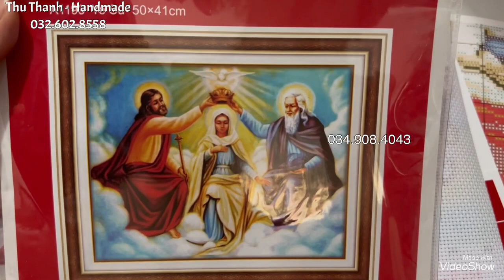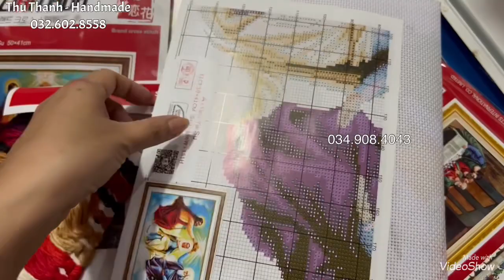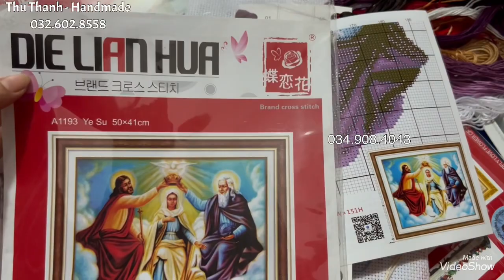Review Mở bức tranh thêu chữ thập chúa Jesu | cross Stitch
크로스 스티치 자수 튜토리얼